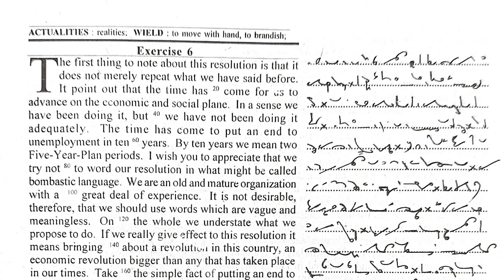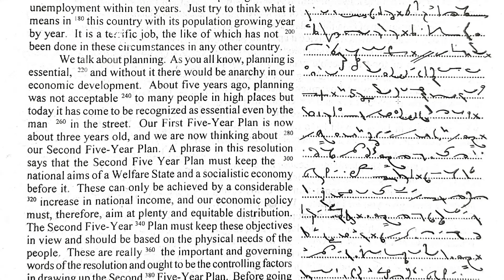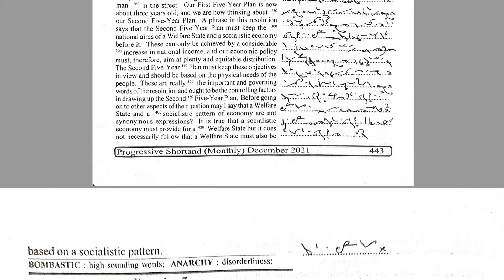Progressive shorthand 80 wpm December Exercise 6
Sri Srinivasa Shorthand & Type Writing Institute,
11th Lane, Thotavari Street,
Ajit Singh Nagar, Vijayawada,
Andhra Pradesh.